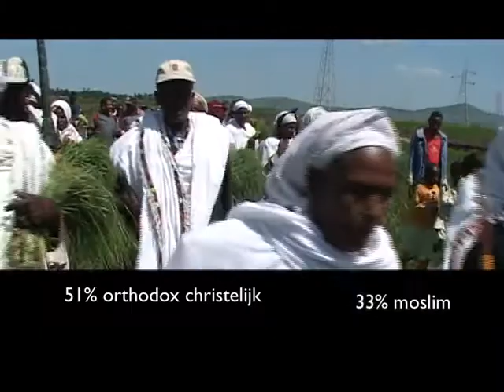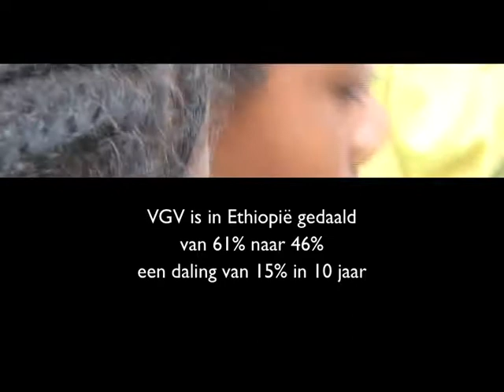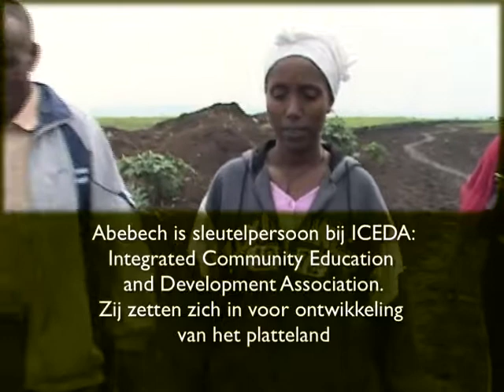My Sis Will Be Safe - Ethiopië - Nederlandstalig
Ethiopië: No turning back
Abebesh is 24 jaar en lerares in Hechuu, een dorp op 20 kilometer van de hoofdstad. Zij is ook begeleidster van de meidenclub van Heechu. Het oprichten van een meidenclub is onderdeel van de strategie van ICEDA. Deze organisatie wil schadelijke tradities, zoals genitale verminking, uitbannen. In de afgelopen zes jaar is er veel veranderd in Hechuu. Die veranderingen zijn onomkeerbaar.